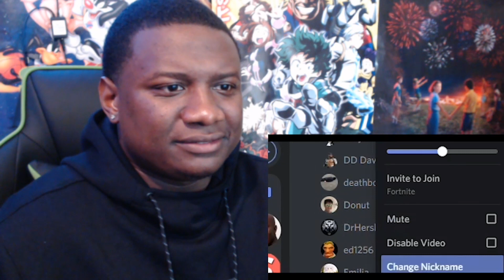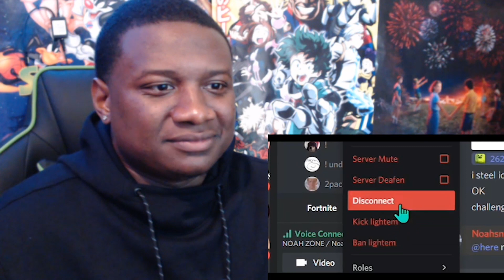CEEDAY BACK ON FORTNITE!! what just happened REACTION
SEE HOW I REACT TO NOAHSNOAH`S what just happened VIDEO

original video